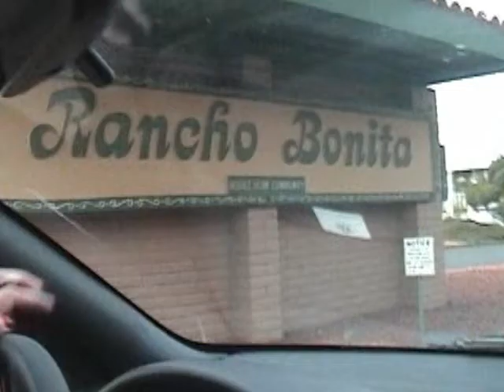Something Unpredictable, Was Worth All The Why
These are a few stills that I took when I was in San Diego, California, many years ago. I was there with Laura, her mother, and her mother's brother, Ray. Some of the others you will see are Ray's wife, Arlean, and, if I remember correctly, their kids. Some, I can't remember for sure who they are.

You will see a slim man with glasses, and his name is Butch. I wasn't sure I was going to put him in here, and that's because he is no longer with Laura's mother, Joan. But I figured, he was there just the same as I was, but somewhere along the way he got the boot as well. He was at my wedding, and I think he was a pretty good guy.

The days that I was there visiting Ray and Arlean, I decided to take some video, and still shots as well. I have to say that most there at the time really didn't care so much for me shooting video, and taking stills, but I knew in the end it was the right thing to do. I'm glad I did it now.

Once these opportunities are gone, they are gone forever, and can never be retrieved. I think if any of them were to see this video, then maybe they can understand why I did what I did. You will notice there are no shots of me, and it's not like I wouldn't have liked to have been in the video, but most of the time it doesn't work out that way, because I'm the one that's usually shooting.

It's something I love to do, and always have. I love taking video or stills of anything, from professional work to everyday shots of family and friends.

Now the gentleman you see in red, and in purple at times, is Ray, and that is Joan's brother. Very interesting man for sure; he is really into Native American culture, and the stories he told me were nothing short of amazing to say the least. Looking back now I can't help but to believe that there is some Indian descent in there somewhere, and he does have the look of it.

Now as funny and interesting as Ray is, I would have to say there is another man I would meet along the way that was like no one I had ever met before. That would be Joan's father, and he was well into his 90's, and still going strong. This man was not only full of great stories, but a good man, and so full of life. He liked to go hang out at a place close by, have a little tip of the glass, and talk to the ladies.

This man was for sure a ladies' man, and his name is Oscar Edwards. I only wish I had gotten a few pictures of him, but for whatever reason, I didn't make it happen, and I regret it to this day. I wish I had recorded some video of him, and some of his stories as well. He reminds me so much of the actor, Burgess Meredith, in the movie "Grumpy Old Men."

He was a good man, and I would never get the chance to see him again, as later on he would pass away. He lived a very full life, and I only wish I knew more about his adventures, and his life with his wife, Mary Elizabeth, whom I believe passed away at the age of 60, and way too young.

I hope that the people who are in this video can now understand why I did what I did. I understand it's not always easy to be on the receiving end of a camera lens, but in the end it was the right thing to do, and I'm glad I did it. Though I do apologize to those who may have felt uncomfortable at times, I would hope that now looking at this they can understand why I did it.

Creating and telling stories is what I do, and do best. It's my passion, and, yes, my calling in life, and I'm so glad that I found that. So many people never do, and I have been doing it now for almost 28 years. This video took days, and many, many hours to create, and in the end I would have almost 430 pictures to choose from.

That's what made it even harder to create, only having about 2 minutes and 40 seconds to tell a story, and many of the pictures would hit the cutting room floor. I just keep all the pictures on a disk, and the sad thing is no one in this video will ever see it, and I'm sure they would all have enjoyed if they could have.

In closing, I have no idea if Arlean or Ray are still with us, but somehow I hope they are. I wish they could see the videos I have done of them, and their families. I'm sure they would enjoy them all as well.